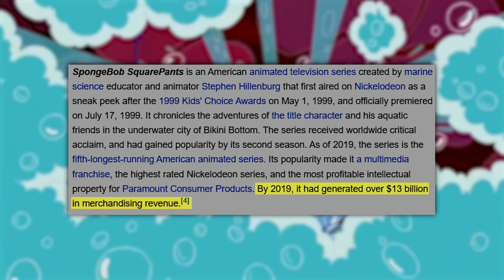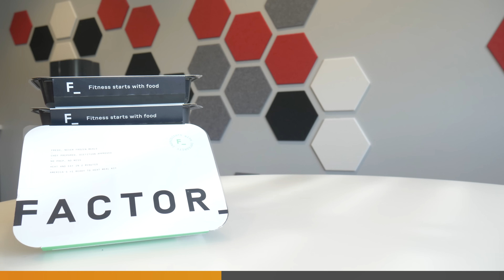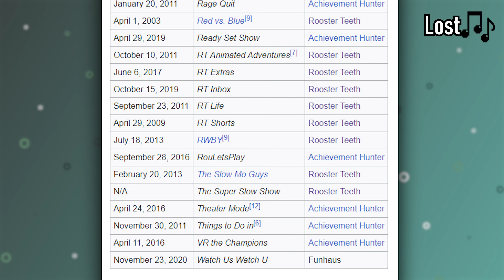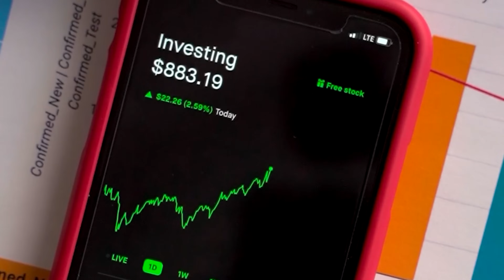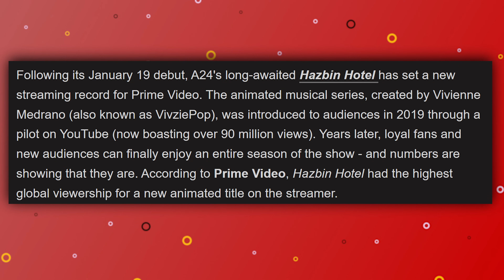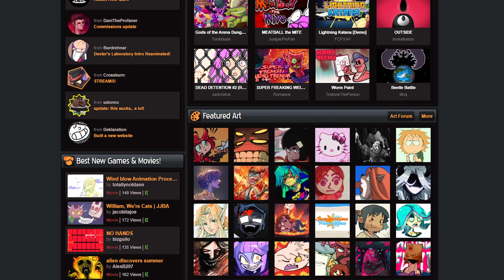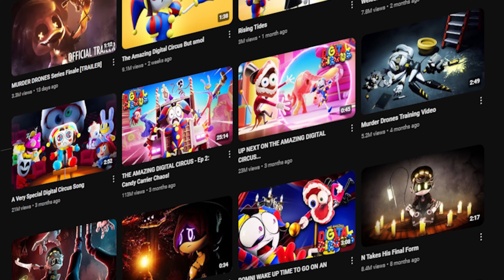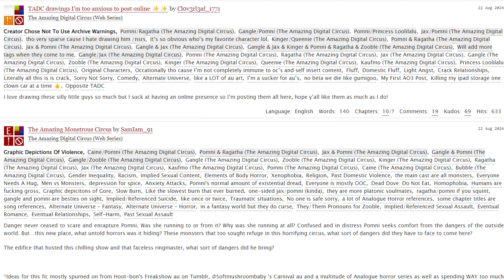The Truth About Indie Animation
Thank you @StreamlineWorkshop for the outro as always